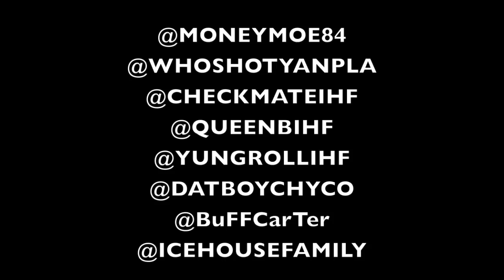Team ( IHF ) BEHIND THE SCENE @ the YG Feat... Meek Millz VIDEO SHOOT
CHECK OUT MONEY MOE AND  THE HOTTEST MEDIA TEAM IN LOS ANGELES - WHO SHOT YA MEDIA !